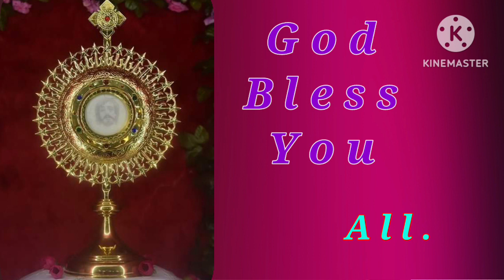FIRST FRIDAY ADORATION AFTER EASTER// SERMON BY REV. Fr. AROKIA DASS G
JESUS APPEARS TO SEVEN DISCIPLES

                             Refer: Acts 4: 1-12/ Jn 21: 1-14(14th April 2023)
Seven disciples are present for this last resurrection appearance, seemingly every disciple we've been on this journey with: Peter, Thomas, Nathanael, James & John, and probably Andrew & Philip. The Bible records at least eight appearances of the resurrected Jesus to different people at various times and locations over a 40-day period before He ascended into heaven. In each of these appearances, there is a victory.

                              St. TERESA OF KOLKATA CHURCH, BENGALURU